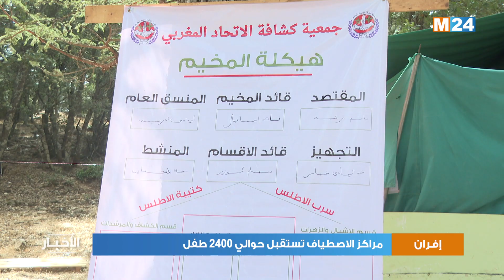إفران.. مراكز الاصطياف تستقبل حوالي 2400 طفل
استقبل المركز الوطني للاصطياف للأطلس المتوسط بإفران، خلال الفترتين الأوليين من البرنامج الصيفي، 2395 طفلا منهم 735 فتاة.

لمتابعتنا

لتحميل التطبيق